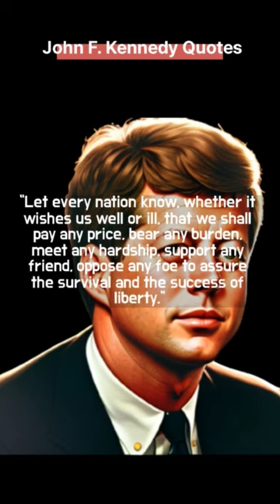John Fitzgerald Kennedy Quotes